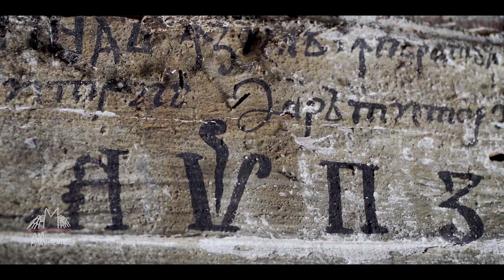Ambulance for Monuments Awarded by Europa Nostra